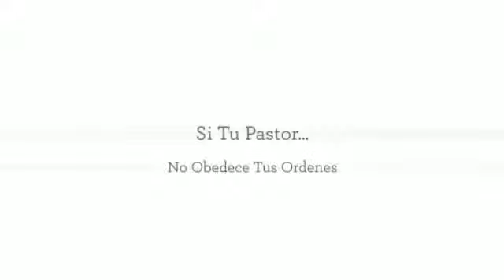Cómo entrenar Un Pastor Australiano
Cómo Entrenar Un Pastor Australiano de la manera más fácil y eficiente

En caso de que quieras saber Cómo Entrenar a un Pastor Australiano hay ciertas cosas que necesitas saber. En primer lugar, ¡felicidades por tomar esta decisión! Un perro educado te evita muchos problemas y te da todo lo bueno de una buena mascota.

Ahora bien, para entrenar a un Pastor Australiano debes entender el funcionamiento de la mente de un perro. ¿Sabes cuáles son sus necesidades básicas? ¿Eres capaz de suplirlas todas? ¿Reconoces el modo en que tu Pastor Australiano se comunica contigo?

Las necesidades de un Pastor Australiano son: alimentación, compañía, ejercicio y disciplina. Y si quieres entender Cómo Educar a un Pastor Australiano tienes que aceptar que debes suplirlas todas. Debes alimentar bien a tu perro, qué duda cabe, pero también necesitas darle todo el amor, el ejercicio y la disciplina que precisa como animal lleno de energía y de naturaleza jerárquica.